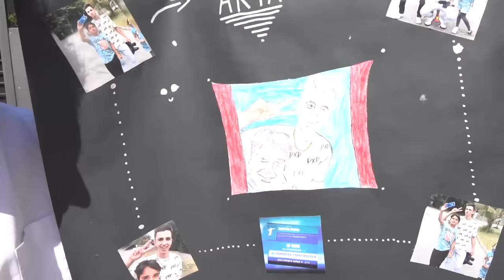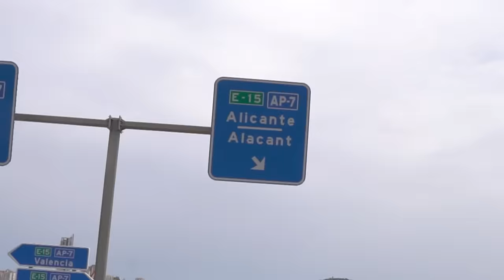Descubro que tengo una HERMANA perdida...*SECRETO de mis PADRES*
Hoy despues de 17 años, mis padres me cuentan su secreto. Descubro que tengo una hermana perdida. La cual en este video conozco y hacemos un reto de compatibilidad de familia!